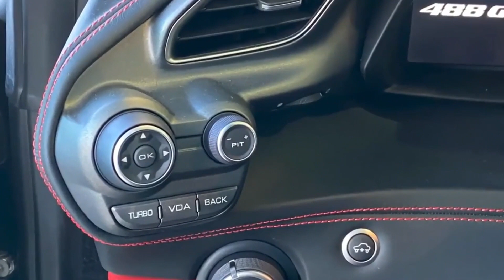2016 Ferrari 488 GTB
2016 Ferrari 488 GTB